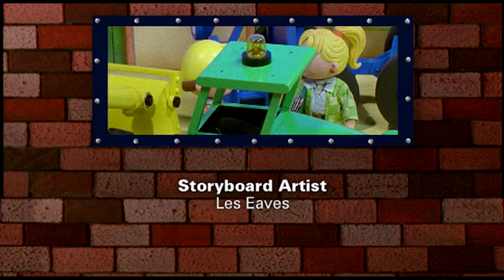🏠 Bořek stavitel - Vláčky pana Moudrého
0:00 Loupežník Hadrafous
1:25 Vláčky pana Moudrého